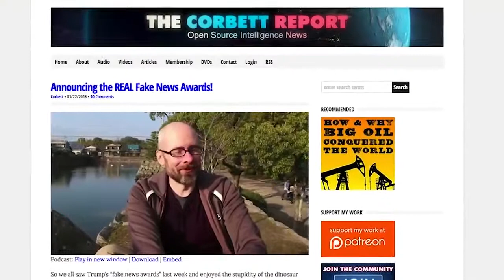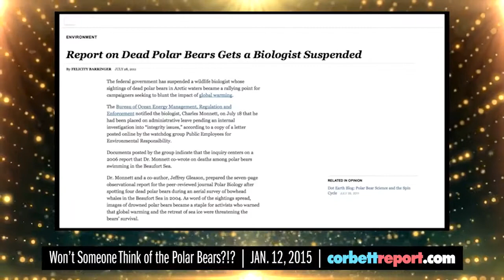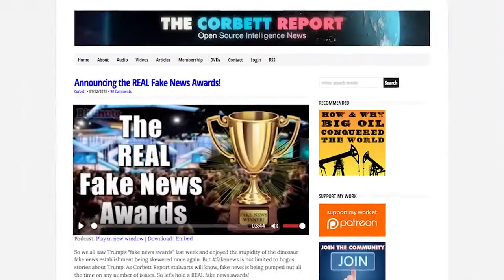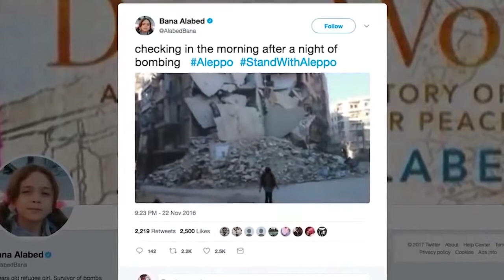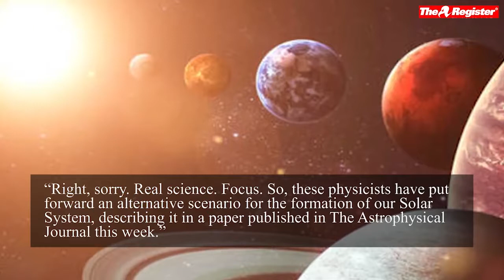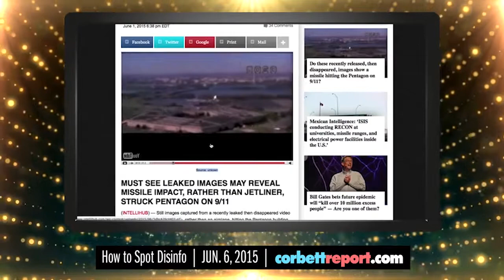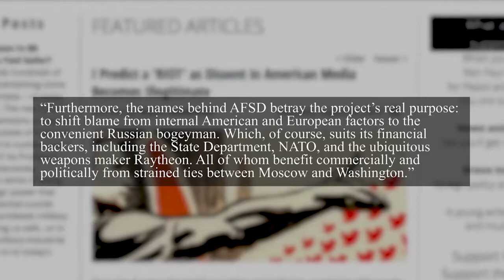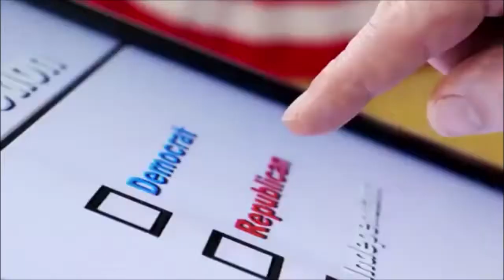The First Annual REAL Fake News Awards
You've seen the GOP's version, but now it's time for the REAL fake news awards. Join James for this special edition of The Corbett Report where he hands out dinos to some of the biggest propoganda poisoners and fake news stinkers of 2017!

Published: Sep 13, 2018, ID: bFJ 8992 CR004
Category: Education, 57:59
This film is available for any LPTV station to broadcast in the country - and world.
LPTV - Local Public Access TV and other non-commercial TV.

Phone your LPTV station and ask them to broadcast this show to your local community. Your LPTV station can download the film in TV broadcast format from PEGMedia.org .

More PEGMedia Films From - Film For Justice - For LPTV